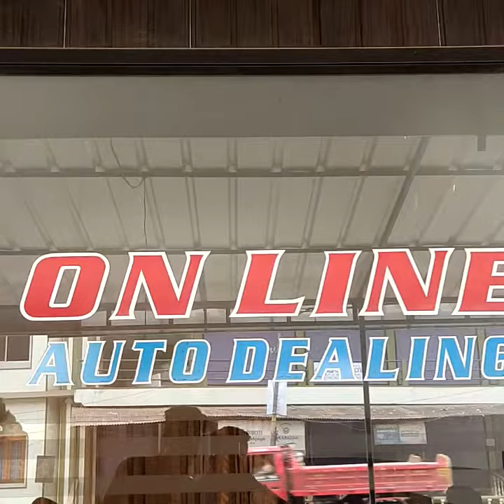low price and good condition. Used bike store Calicut Estatemukku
Bajaj ,hero Honda , Suzuki ,